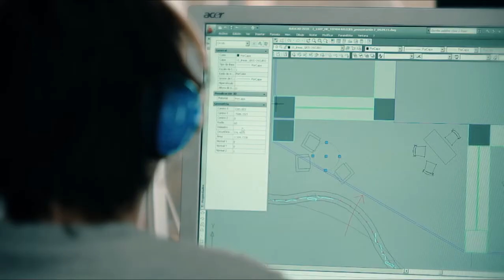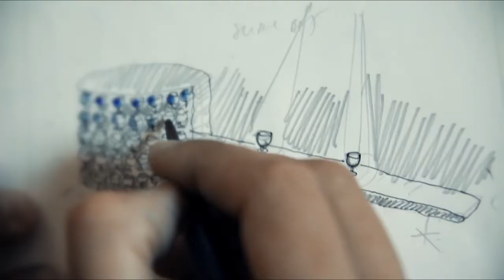01BOMBAY PRESENTACION LAGRANJA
"Sin diseño el mundo sería más aburrido, más feo, más triste"
Los componentes del estudio de diseño Lagranja son los primeros artistas del proyecto Bombay Sapphire Infused With Imagination (bombaysapphire.es). En él, 3 artistas de distintas disciplinas se inspirarán en la obra del anterior para crear una gran obra final infusionada.

Lagranja son los encargados de crear un espacio lleno de imaginación inspirado en Bombay Sapphire. En este episodio, nos presentan sus obras y nos dan su visión acerca del proyecto Bombay Sapphire Infused With Imagination y acerca del mundo del diseño.

Executive Production:
CP Proximity

Directed & Writed:
Uri Garcia
Natàlia Centelles

Director of photography:
Nando Gutiérrez

Editor:
Francesc Sala

Sound & Music:
Arnau Sala